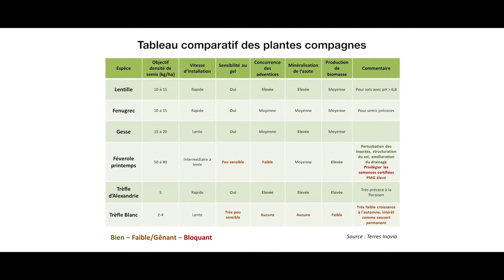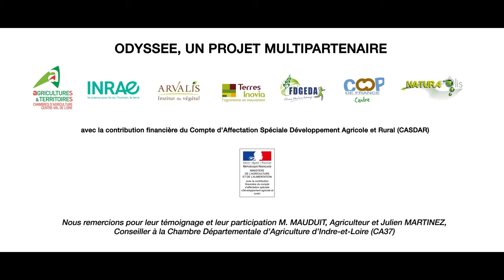ODYSSEE Colza associé avec légumineuses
Projet CASDAR ODYSSEE : Oser porter collectivement la DYnamique d’évolution des Systèmes agricoles : agir en Synergie sur les territoires à Enjeu Eau